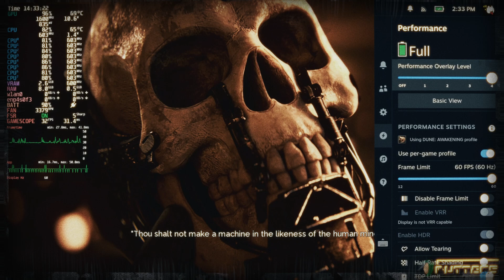[Butters RTX Steam Deck Dune: Awakening] - Graphical Settings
I was asked in the comments of my previous video about my graphical settings so I thought I'd just make a quick video of what I'm using.

-Butters